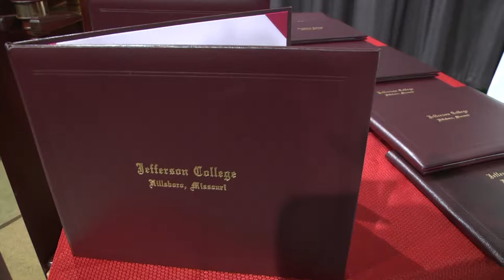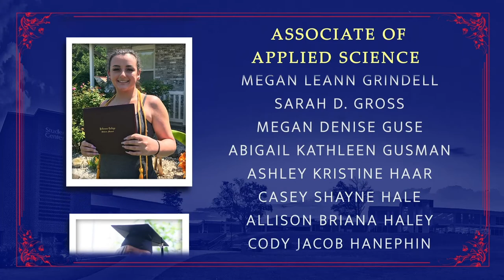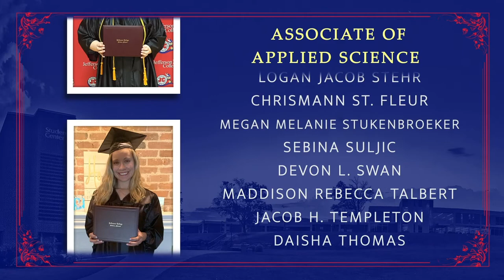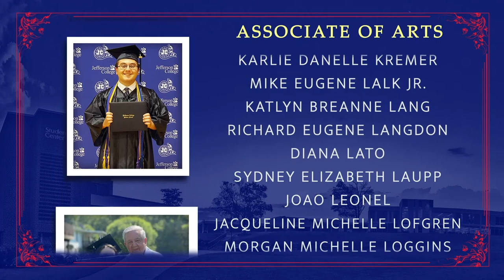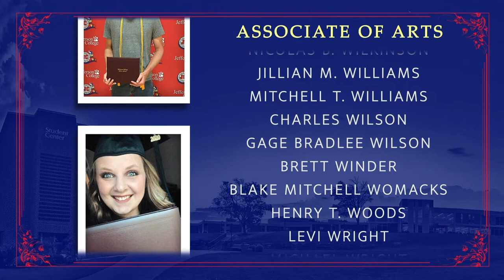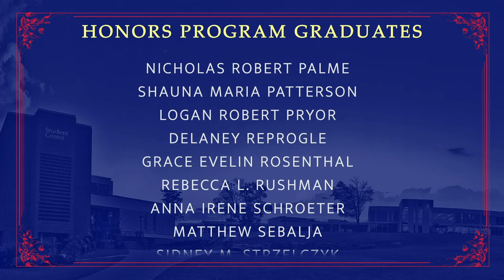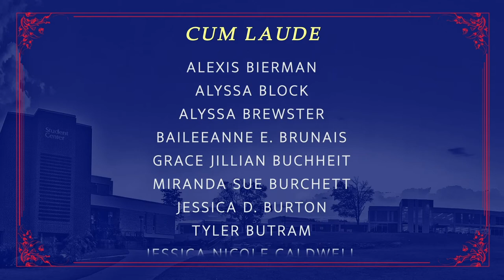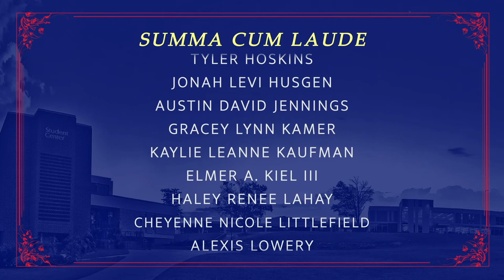Jefferson College 2020 Virtual Commencement Ceremony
It has been an unusual year for all 2020 graduates. Because we could not celebrate in person, Jefferson College has created this special virtual ceremony to honor all of you! Congratulations, class of 2020!